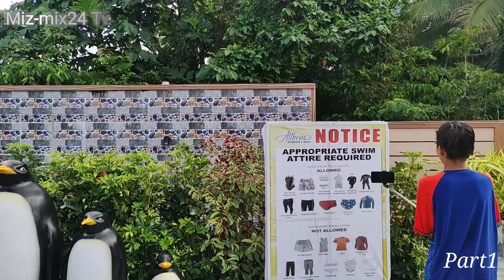Althea's Dream land resort, having fun with my family.